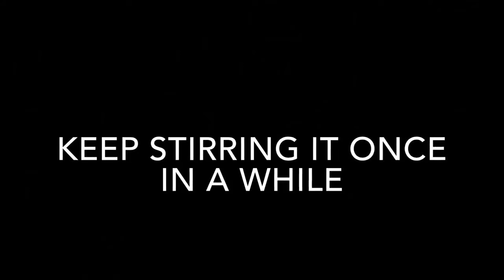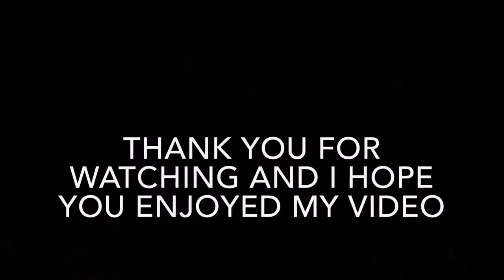Mushroom Coconut Fry